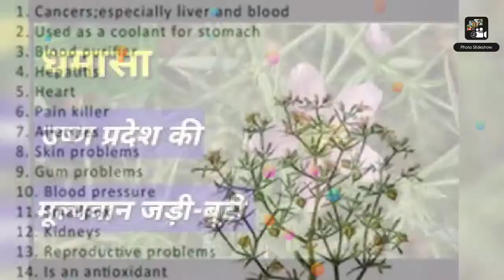Shri organic dhamasa booti powder for all types Cancer problem now available on Amazon buy now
Dhamasa Booti:

As Dhamasa powder has anti-cancerous properties, it has been used for the treatment of
breast cancer.
anal cancer,
Lung cancer
Blood Cancer
Bone cancer
Brain cancer
Skin cancer
and liver cancer. And other related Cancer

 for years in the Asian.Medicine systems

Fagonia or Dhamasa Booti benefits is a small thorny shrub with inflexible drained twigs found in India. Dhamasa powder benefits used for years as the best herbal blood purifier, decomposing blood clots, and helps prevent heart attacks and brain haemorrhage. Some studies also suggested that the flowers and leaves of Dhamasa Booti benefits are used for the treatment of different types of cancers. Dhamasa powder benefits also have cooling effects that will cure diseases like hepatitis as well. Dhamasa powder can also treat body aches and pains, skin problems such as allergies and pimples.

As Dhamasa powder has anti-cancerous properties, it has been used for the treatment of breast cancer.
anal cancer, and liver cancer.
 for years in the Asian traditional medicinal system. Some insufficient results also reveal its effectiveness for the treatment of lung cancer as well. However other therapeutic uses of Dhamasa Booti include abdominal diseases, allergies, anal cancer, and liver cancer.

BENEFITS
Best herbal blood purifier.
Decomposes blood clots and helps prevent heart attacks and brain haemorrhage.
Treats hepatitis of all types.
Alleviates body aches and pains.
Resolves skin problems such as allergies and pimples
Treats breast cancer, lung cancer, anal cancer and liver cancer.
Cures abdominal diseases
Eliminates allergies
KEY ACTIONS
Anticancer
Liver tonic
Alterative
Antiasthmatic
Antiinflammatory
KEY CONSTITUENTS OF DHAMASA BOOTI
Alkaloids (Harmine)
Alanine
Glycine
Leucine
Arginine isoleucine
Lysine
Phenylalanine
Praline
Tyrosine andvalline
Terpenoids of oleanane group
Amino

Buy direct from zyrex ayurveda
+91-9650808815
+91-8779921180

Paytm
Phone pe
Google pay

Accepted

All over India free delivery
Instant 10% off